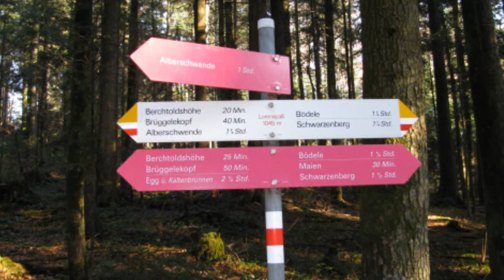Brüggelekopf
Alberschwende Brüggelekopf